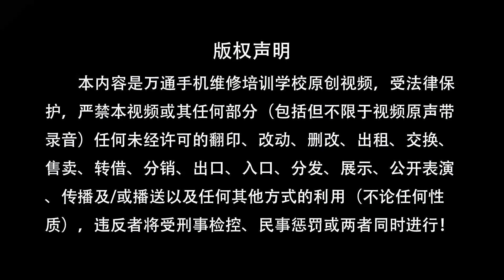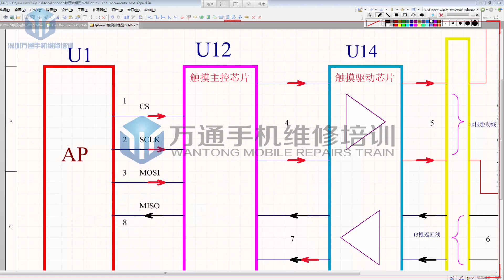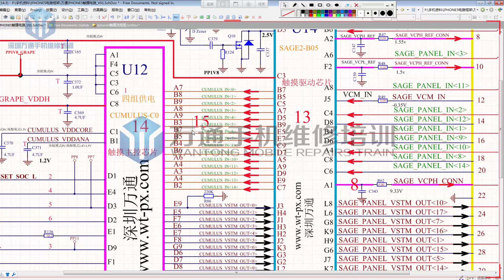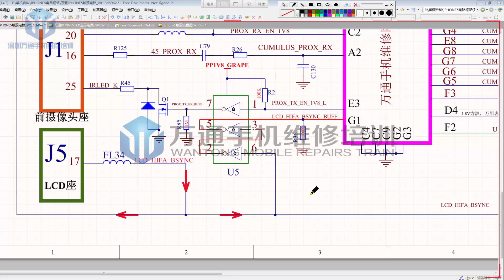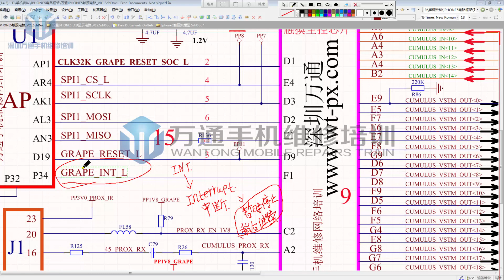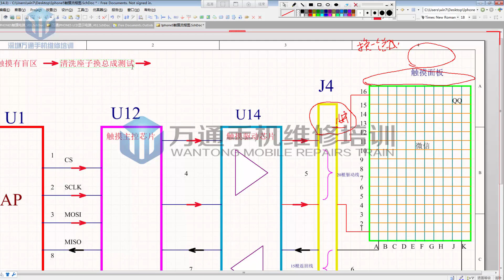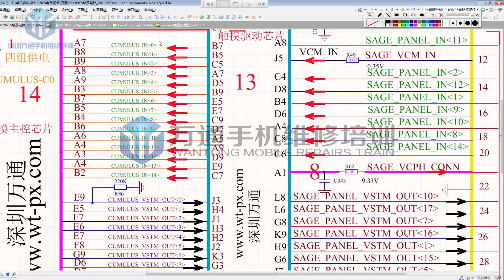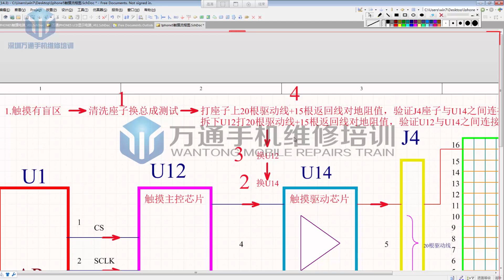学手机维修 iPhone手机触摸电路原理分析与维修